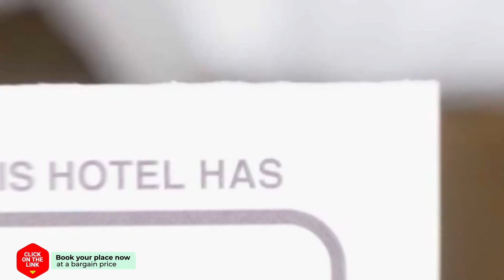Twins Luxury Homes 1 hotel review | Hotels in Iraklitsa | Greek Hotels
Twins Luxury Homes 1 hotel video review. Hotels in Iraklitsa, greek 3 stars hotels.